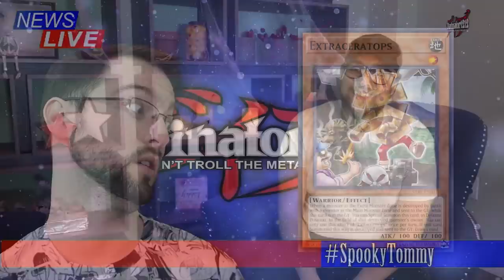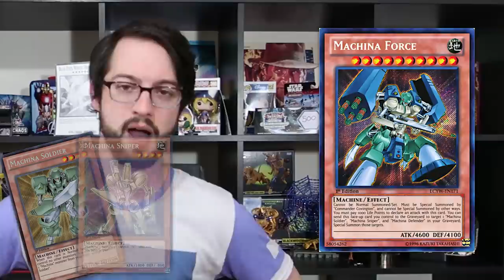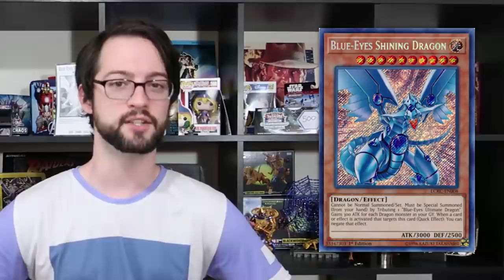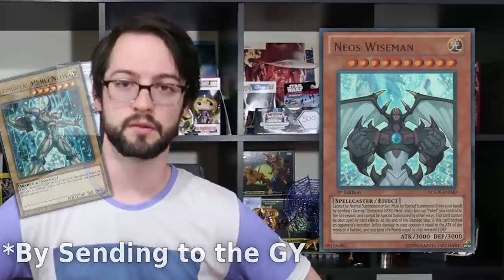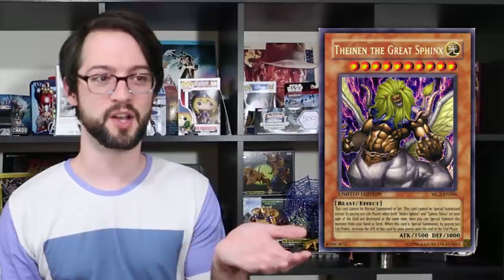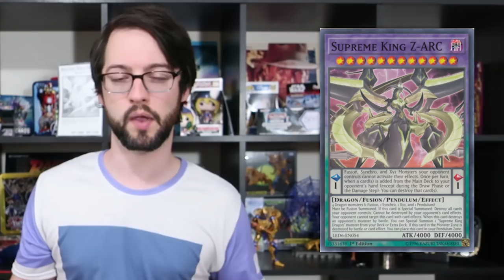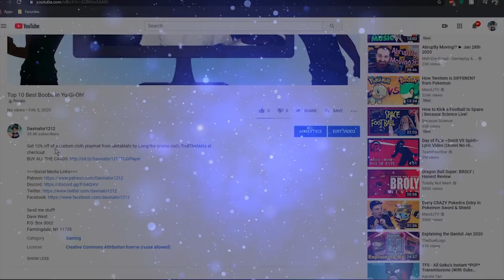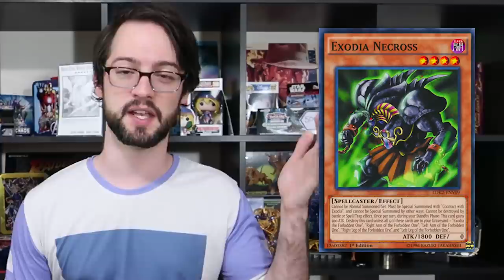Top 10 HARDEST To Summon Monsters in YuGiOh 5-1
Alright, Part 2 Baby!